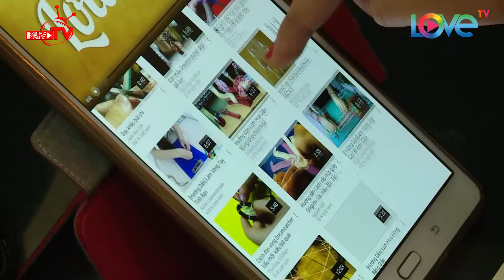Cô con gái hiếu thảo và chiếc vòng bắt giấc mơ tặng mẹ | ƯỚC MƠ CỦA EM 😍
🎬 NỘI DUNG:
Khánh Linh là một cô bé đầy tình cảm, để ý thấy mẹ hay thức khuya, mất ngủ, Khánh Linh đã nhờ hiệp sĩ Mây hỗ trợ làm một chiếc vòng bắt giấc mơ để mẹ ngon giấc hơn. Thế nhưng, sau những giấc ngủ chập chờn của mẹ là một câu chuyện hoàn toàn khác…